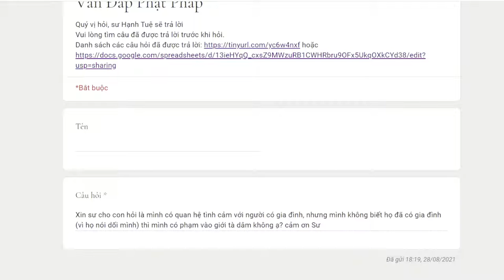964. Quan hệ tình cảm với người có gia đình mà không biết có phạm tội tà dâm không?